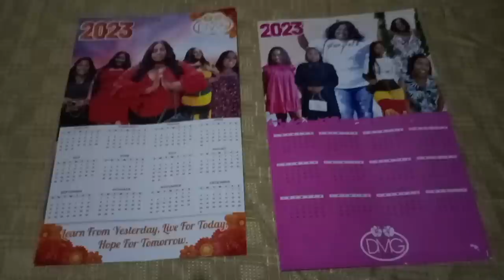Aunty D0nna Nyam Bad cake review with my Family